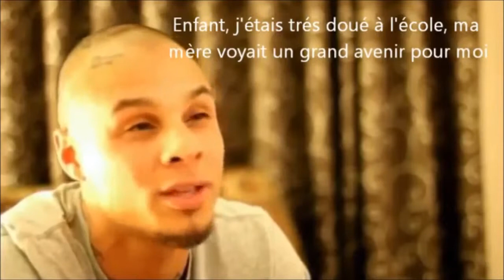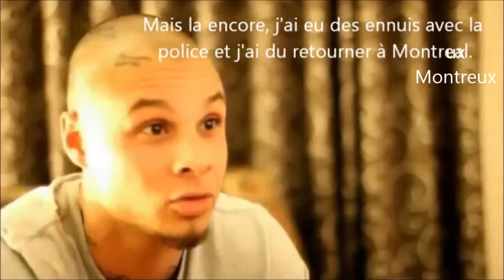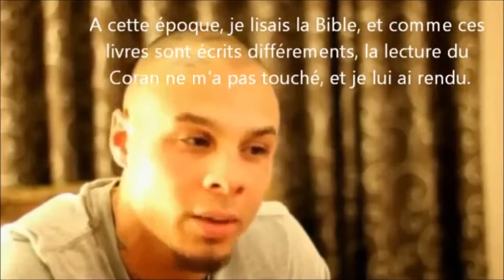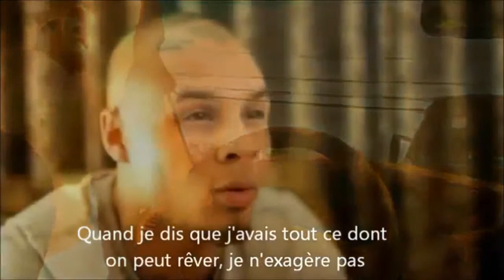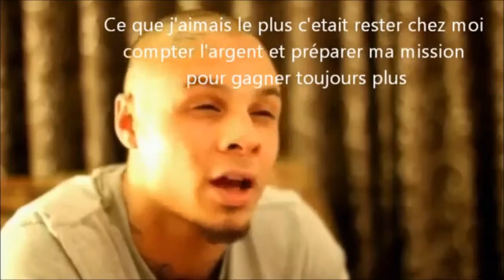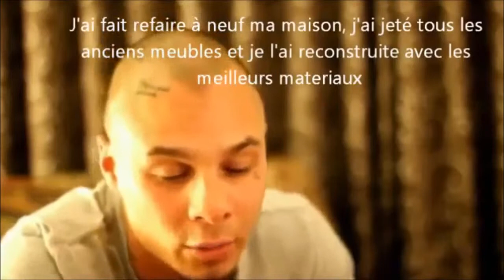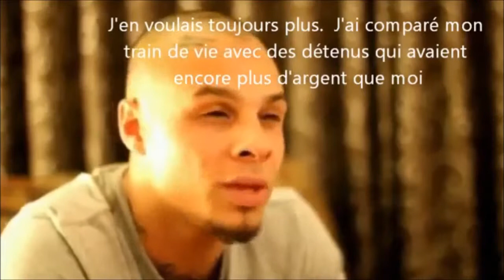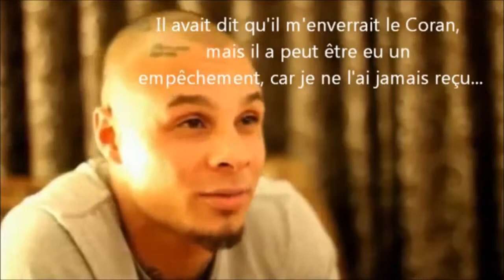Millionär aus der Schweiz zum islam konvertiert Teil 1/ 2